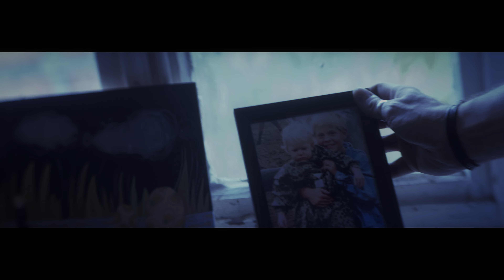Cedric Saga - Home (Official Music Video)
Song lyrics:

I thought of you the other day
Those little things you used to say
A little smile, a piece of happiness

If only I could press rewind
And get a chance to turn back time
What would I give to see your face again

And in the corner of my mind
There is a place where I can hide you
A place to keep you
Just to find you, all over again

Cause wherever I will go
There‘s a feeling that will follow
A little doubt that makes me wonder

Where? Where do I belong?
Because here doesn‘t feel like home
So tell me where, where do I belong?

Remember when we used to play Nintendo 64 all day
Up in your room
I remember everything
Remember me?

And I‘m sorry for your heartache
And I‘m sorry I couldn‘t stop it
And I‘m sorry, yes I‘m sorry

This doesn‘t feel like home

Because here...
Because here...
Because here...

So let me come home

Song written by Cedric Saga
Recorded by Gunther Laudahn and Cedric Saga

Location by Ine Barske

Special thanks to Laurence Kramper and Rasmus Thiesen